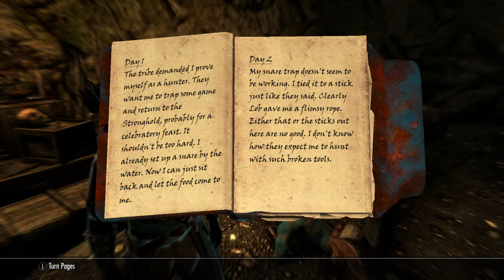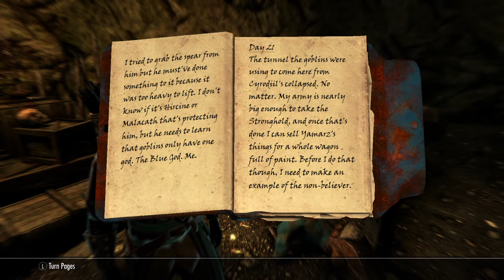Drizz D'odren - Blue In The Face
The drunk Saxhleel arch mage hunter and  adventurer, Hero of Kvatch, Defender of Bruma and Champion of Cyrodiil, find's a cave in The Rift Hold. Inside he finds Goblins and an Orc thinking he's a god. This is the Goblin creation club content quest.